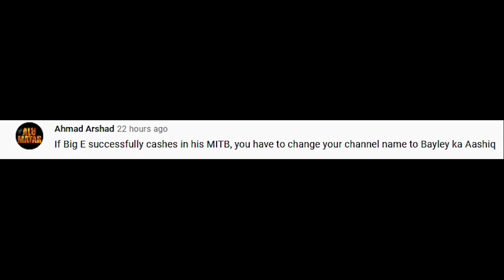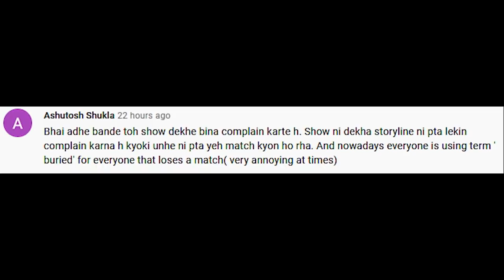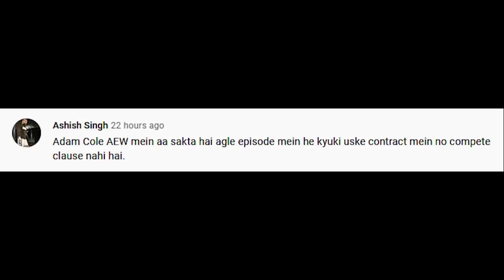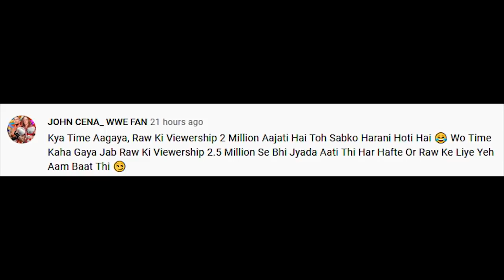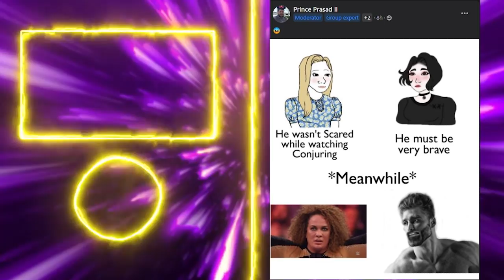Randy Orton or Riddle? Next WWE Champion is Here? WWE RAW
Riddle Can't hold both titles though, I mean he wasn't able to hold his first name. Outro Song